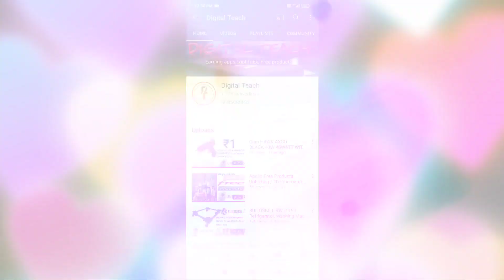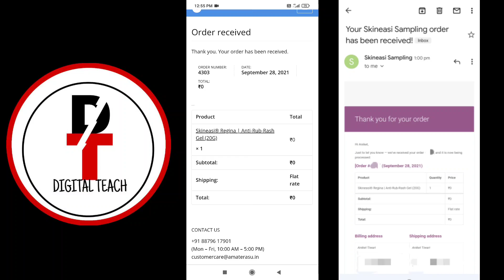Free Skineasi® Regina | Anti-Rub-Rash Gel (20G) Sample / New Free Sample Products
Description

SkinEasi® regina is an anti-rub-rash gel developed by a woman scientist specially for women in India. The gel uses a Protective Layer Technology that is designed to protect the sensitive skin of women from everyday friction-related skin problems caused due to the rubbing of skin on skin and skin on clothes.

SkinEasi® regina does NOT reduce dark spots, pigmentation or rashes due to allergies. It only PREVENTS rub-rashes caused by friction.

Benefits

100% safe for daily use
Safe for intimate use
Suitable for all skin types
Lasts 8+ hours Non-greasy & non-staining
Free from allergens, colour & fragrance
Breathable Protective Layer
Self-adjusts to movement

CONTACT (Free Sample Company)